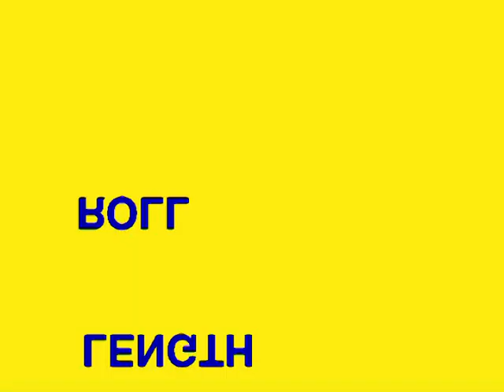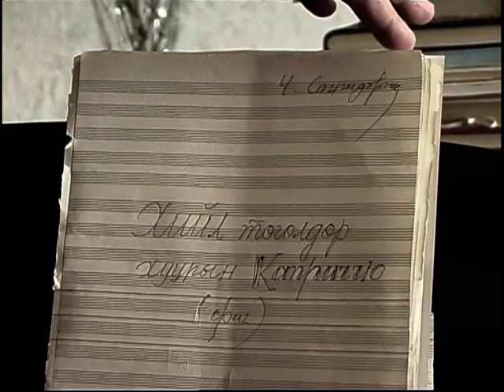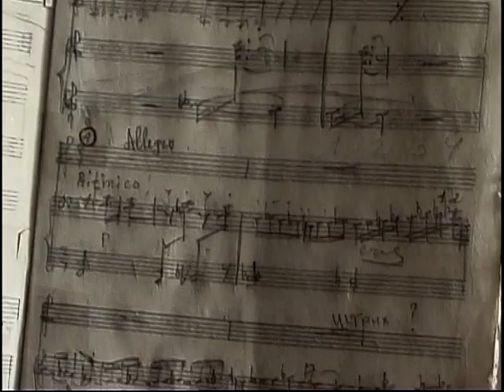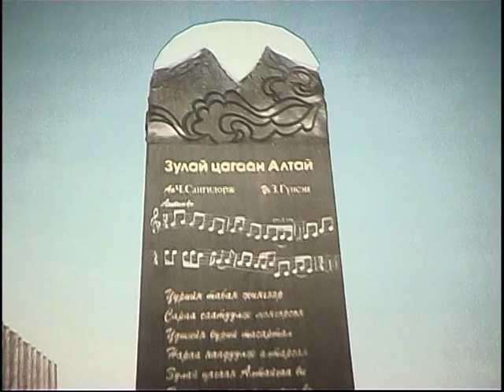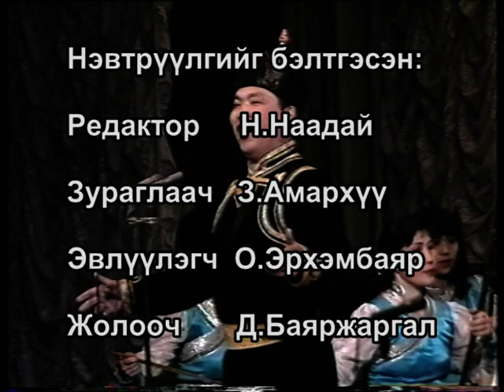Эргэн дурсахуй Хөгжмийн зохиолч Ч.Сангидорж